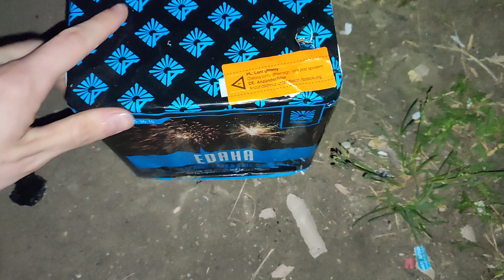ARGENTO EDAHA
Eine super Batterie mit viel Abwechslung in den Effekten. Viel Spaß beim Schauen des Videos!

Gedreht wurden die Videos zusammen mit  @dahliensterne ! Schaut gerne mal bei den Jungs vorbei.

Die mit * gekennzeichneten Links sind Affilate-Links. Wenn Ihr über diese Links etwas kauft, werde ich am Umsatz beteiligt. Ihr zahlt das Gleiche, wie sonst auch. Danke an jeden, der die Links nutzt. Ihr ermöglicht mir damit noch mehr Videos für euch zu produzieren.